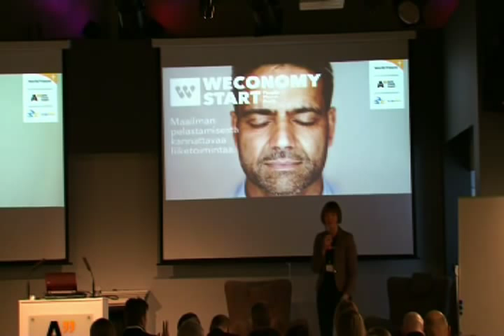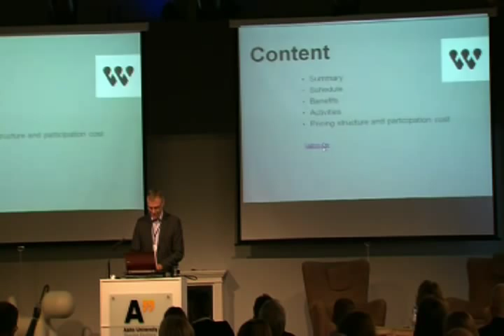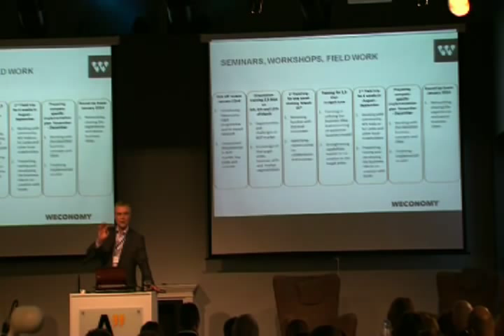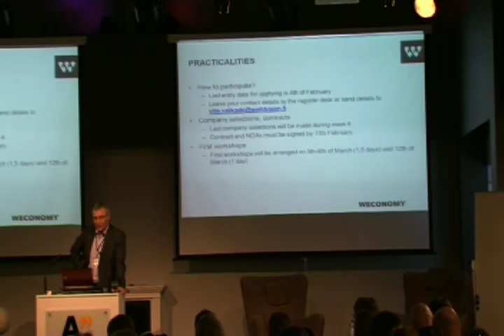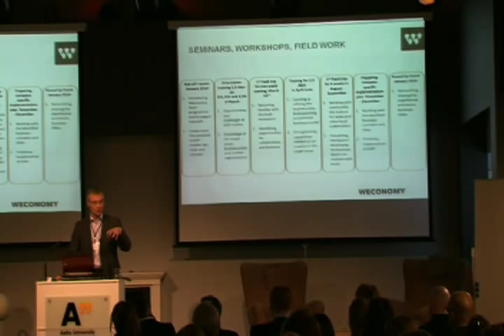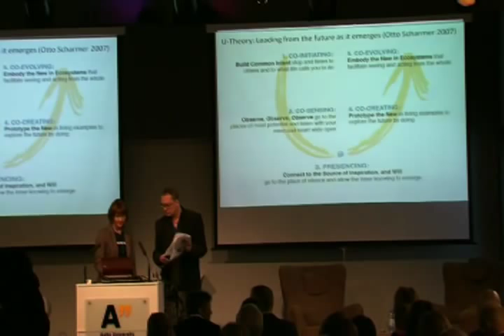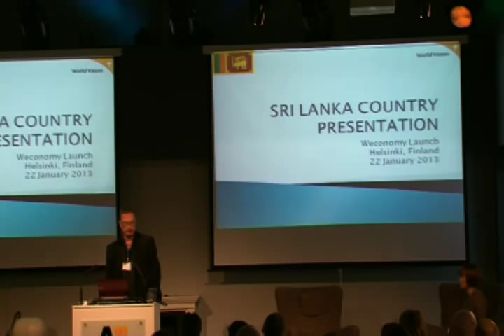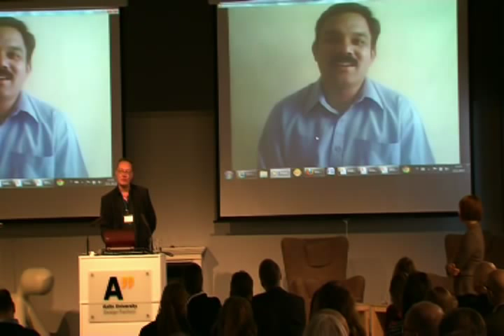Weconomy Start Kickoff - Part Two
Weconomy Start Kickoff, 22 January 2013
The event offers concrete examples of how to do business in low-income markets and introduces Weconomy Start, a global innovation programme. Join us in discussing the opportunities your business could face at rapidly growing low-income markets. After the kickoff event, approximately ten companies will be selected to participate in the Weconomy Start programme.

In Weconomy Start, companies from different industries get to develop and test their business ideas in India and Sri Lanka with expert support. The programme aims to boost the growth of Finnish companies while developing solutions to social, economic and ecological challenges.

The programme is coordinated by World Vision Finland together with Finpro, Aalto University, World Vision India and World Vision Sri Lanka. World Vision is one of the world's largest development and humanitarian organizations, operating in over 100 countries.